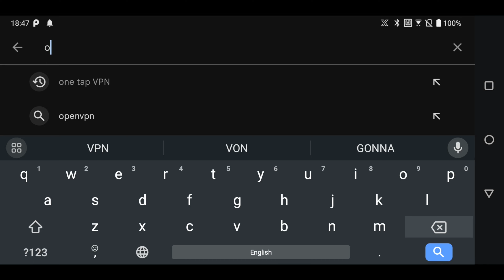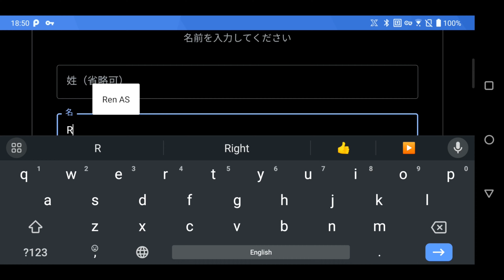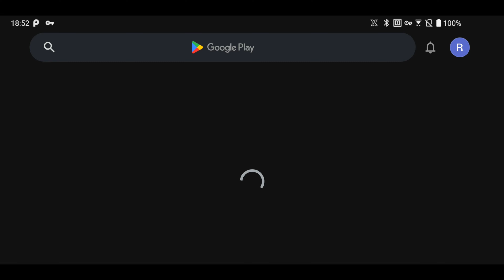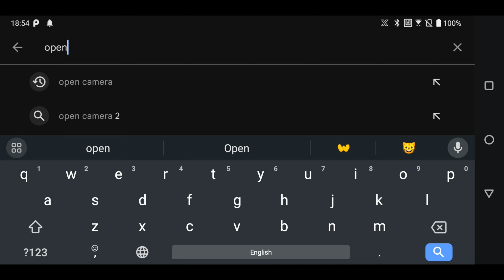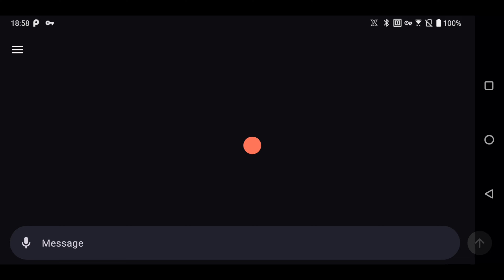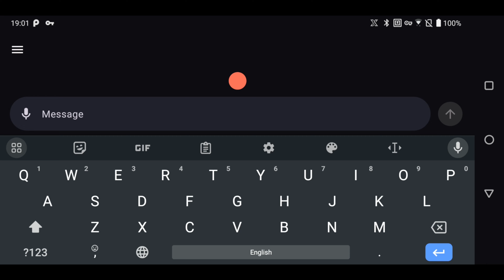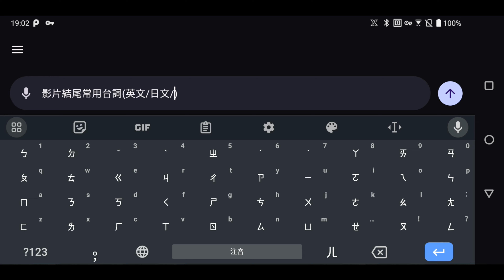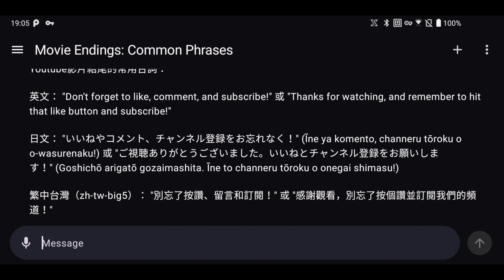VPNで地域を超えてAndroid版ChatGPTをダウンロードしよう！/VPN跨地區下載Android版ChatGPT！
この動画では、VPNを使用して地域を超えてAndroid版ChatGPTをダウンロードする方法についてご紹介します。VPNを活用することで、地域制限を回避し、ChatGPTを手軽に入手できます。さまざまな便利な機能を備えたChatGPTをお楽しみください。是非、動画をご覧いただき、新たな体験をお楽しみください！

本影片將介紹如何使用VPN跨地區下載Android版ChatGPT。透過VPN的協助，您可以輕鬆跨越地域限制，獲得ChatGPT的各種便利功能。快來觀看影片，開啟全新的體驗吧！讓我們一起探索VPN如何助您解鎖全新的可能性，獲得Android版ChatGPT的精彩內容！